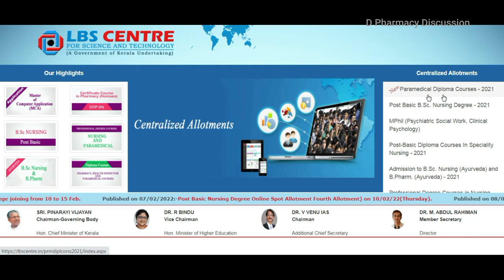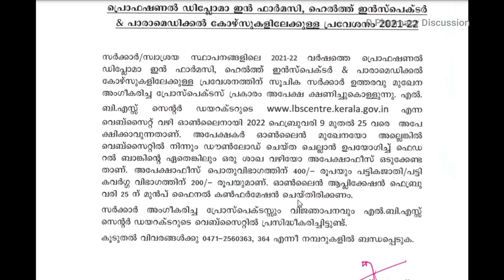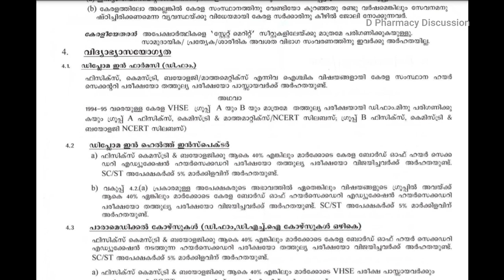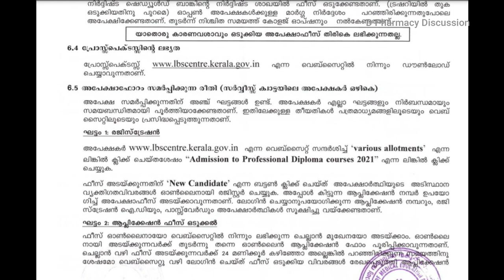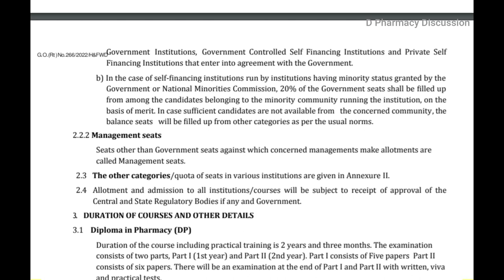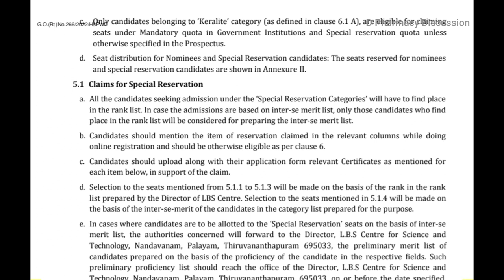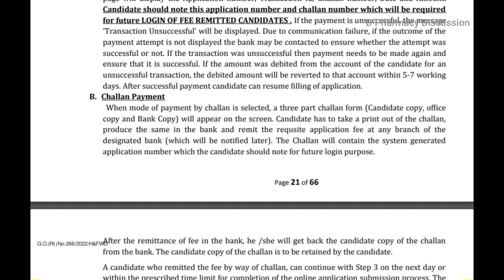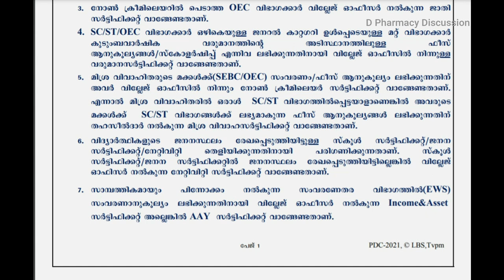Details of Kerala D Pharm LBS Merit admission 2021-2022 | Instruction for D Pharm LBS Applicants2022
The Video is about Notification details of LBS online Merit Admission 2021 -22 for Kerala D Pharm course .( Diploma in Pharmacy )
Points Included
1 . Date of receiving Application for D Pharm Merit seat in Kerala
2 . Website for giving Application to Kerala merit seat D pharm course.
3 . Link for Submitting D Pharm merit seat application .
4 . LBS centre for Science and Technology ( D Pharm Latest notification 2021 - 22 )
5 . Eligibility for applying D Pharm course in kerala .
6 . Application form fee details of D Pharm Merit seat.
7 . Seat Reservation details of Kerala D Pharm merit seat.
8 .Also includes details of lbs kerala paramedical admission 2022

Please check the Playlist for more topic wise , subject wise MCQs and also there is Revision test and Model tests .

Contact Address
Gmail - dpharmacydiscussion

Follow us through facebook page
D Pharmacy Discussion